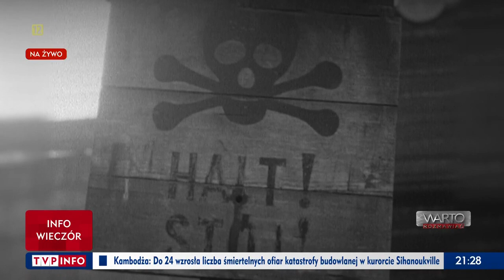Warto rozmawiać 24.06.2019 O atakach na Kościół środowisk LGBT!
O życiu nienarodzonych i życiu w zgodzie z sumieniem na Kościół  środowisk LGBT  w rozmowie z o. Tadeuszem Rydzykiem.

Mały Alfie w Wielkiej Brytanii, Vincent Lambert we Francji, a teraz Szymek w warszawskim szpitalu dziecięcym. Co sprawia, że zamiast walki o życie pacjenta lekarze tak często wybierają śmierć? Dlaczego ceną klauzuli sumienia są zwolnienia z pracy i wieloletnie batalie sądowe? Jakie przemiany cywilizacyjne, zadomowione już w wielu krajach Zachodu, pukają do naszych drzwi? Co stanie się, gdy moralność zastąpimy etyką? Gośćmi programu są dr Jakub Pawlikowski (lekarz i filozof), dr Kamil Sipowicz (filozof) i Zbigniew Szczęsny (Koalicja Ateistyczna).

Na koniec o odbudowie polskiego bezpieczeństwa, zmieniającej się sytuacji geopolitycznej, ostatnich protestach w Gruzji w związku z wystąpieniem rosyjskiego deputowanego w parlamencie w Tibilisi oraz napięciu w relacjach USA-Iran po zestrzeleniu amerykańskiego drona mówi b. minister obrony Antoni Macierewicz.